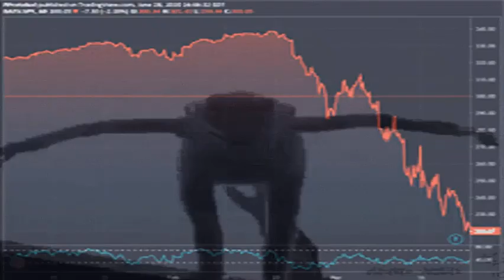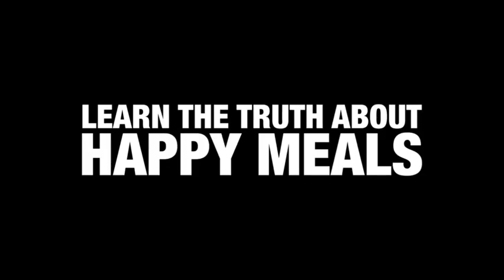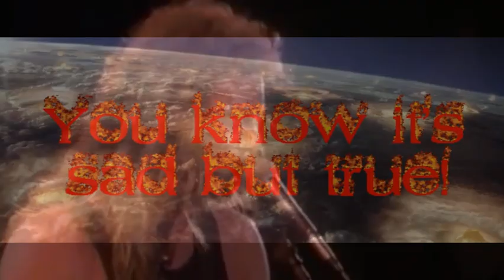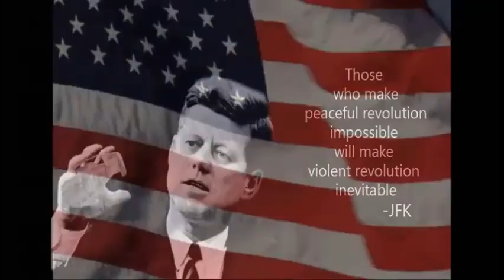The Six Million Dollar Idiot Barbecue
Biden is bionical in being diabolical in his stupidity. He jogs like a champ but can't count to three. He threatens Putin and blows up the Nordstream Pipeline. Soon he will end world hunger. with nuclear war. You know it's sad but true but we feel like dancing